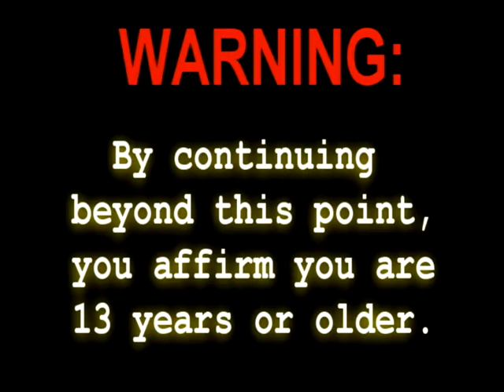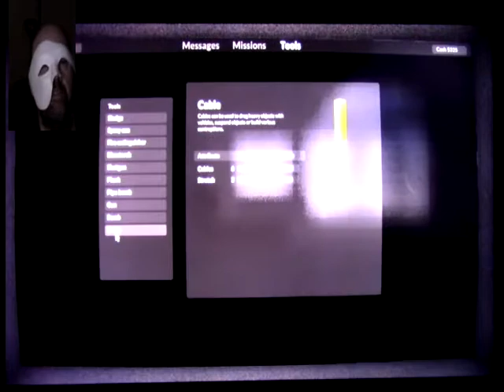Teardown, Part 17 - Power Outage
We're getting into some serious destruction now, with really big bombs.